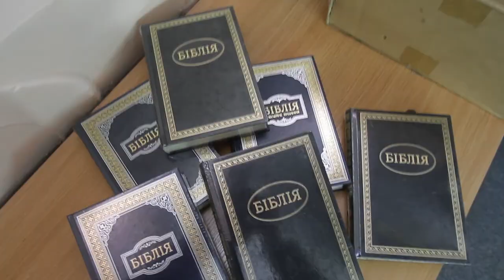Cтворення рукописної Біблії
У понеділок 16 березня в Дніпропетровській обласній лікарні ім. Мечникова в конференц-залі старого хірургічного корпусу - Українське біблійне товариство (Ukrainian Bible Society) провело акцію - створення рукописної Біблії. Приєднатися до неї змогли не лише лікарі, а й журналісти - записати власноруч один вірш в Національну Українську Біблію.

В створенні рукописної Біблії взяли участь представники Українського Біблійного Товариства з проєктом «Всеукраїнське переписування Біблії». Це акція зі створення народної Рукописної Біблії, яка внесена в Національний реєстр рекордів України та номінована на світовий рекорд.

«Участь в написанні Рукописної Біблії мають взяти близько 32 тисяч учасників. Саме стільки віршів у Святому Писанні. Медперсонал та лікарі Мечникова переписували вірші із розділу Числа. Першим долучився до акції головний лікар Дніпропетровської обласної лікарні ім. Мечникова Сергій Риженко і його заступники Юрій Скребець і Олександр Толубаєв.

Усім бажаючим вручили Біблії на українській мові.